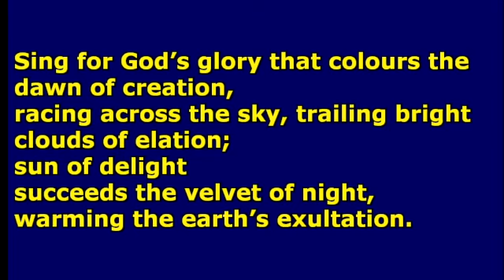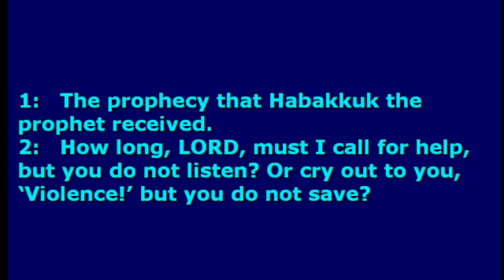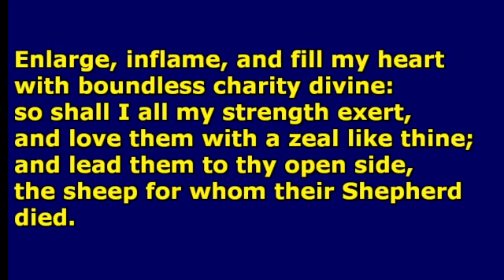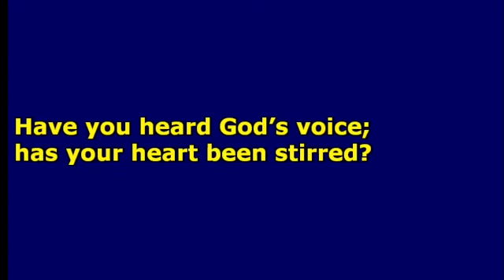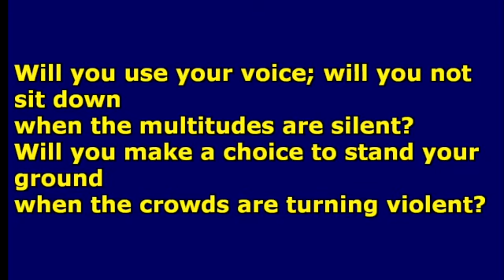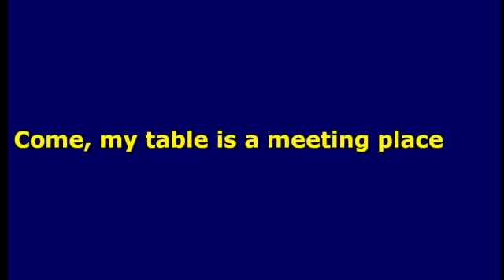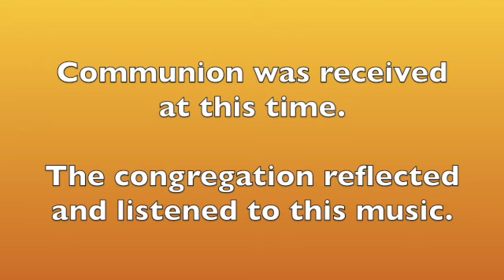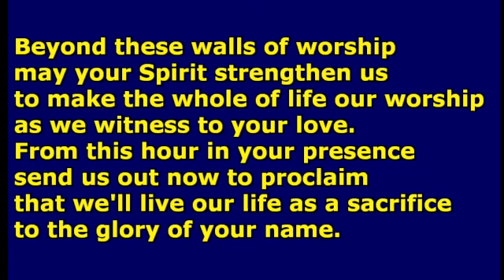2 October 2022 Hybrid Worship @ Castle Cary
Led by Rev Margaret Crawshaw

Sing for God's glory
Publication Date: 2005

Give me the faith
CCLI Song # 3364855
Charles Wesley

Have you heard God's voice
Composer:  Jacqueline G. Jones
Arranger:  Martin V. Clarke

Come, my table is a meeting place
CCLI Song # 3222667
Clare Stainsby

Beyond these walls of worship
Publication Date:  2011
Copyright: © Ian Worsfold and Paul Wood